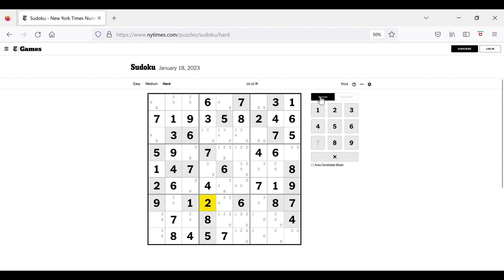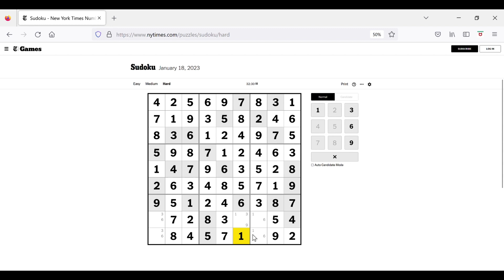The New York Times Hard Classic Sudoku - Jan 18, 2023